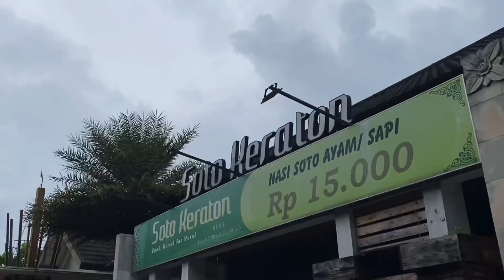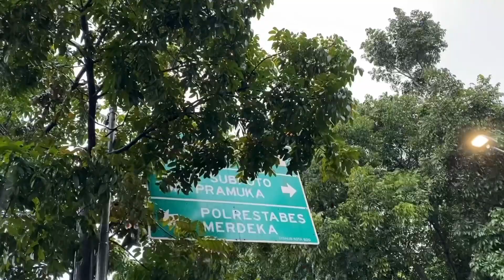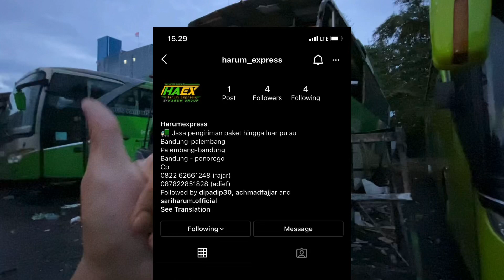“Vlog” ketemu Agam Tungga Jaya di Bandung ! Pekembangan 2 unit terbaru sari harum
Jadi ini ada lah vlog ketemu atj dan ngeliat progress unit sari harum  yah
Yang mau pesen tiket bandung palembang atau sebalikanya?
Atau mau pesen bus pariwisata ?